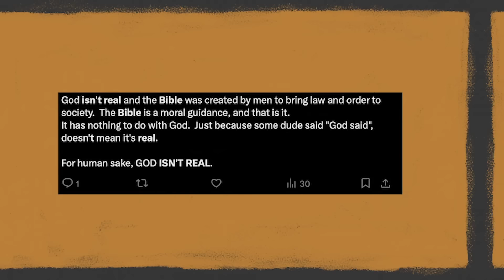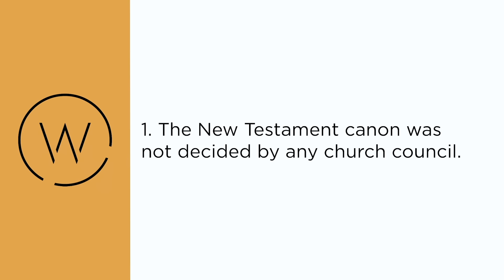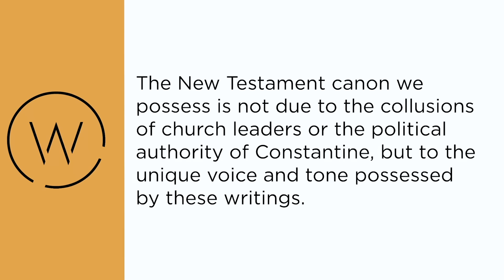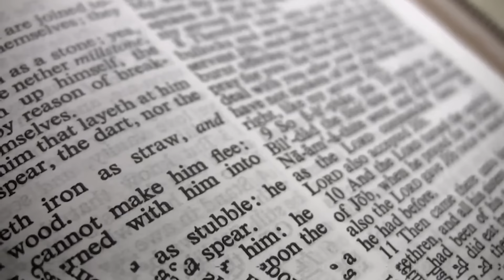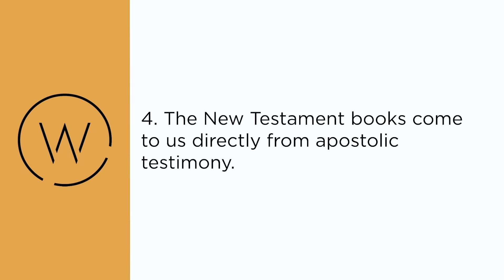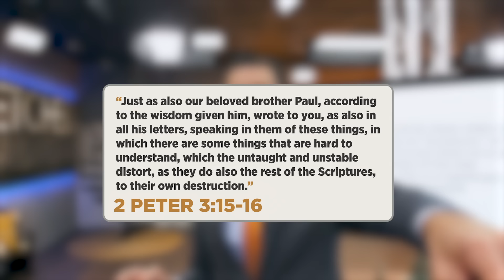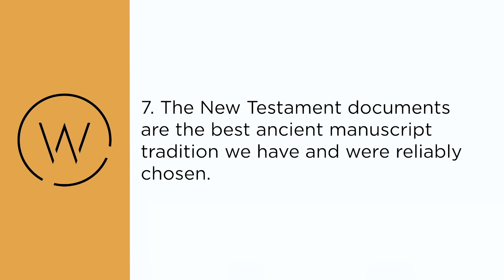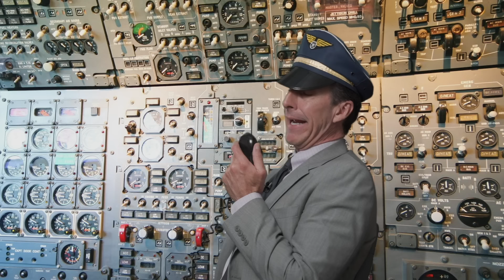Hollywood and the Internet Are LYING to You About the Bible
Hollywood and the Internet don’t want you knowing the truth about the Bible... Join Todd Friel as he discusses an article titled “7 Things You Must Know About the Formation of the New Testament,” and shares his perspective on it as a Bible-believing Christian.